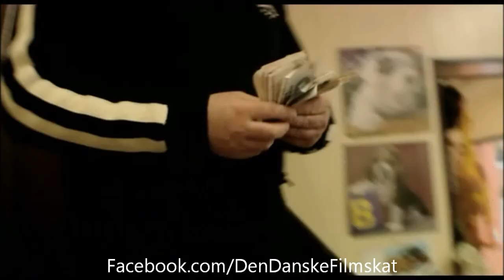Inkasso (2004) - Hundesalon inkasso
Scene fra Inkasso (2004).